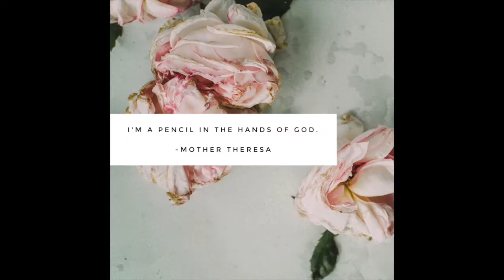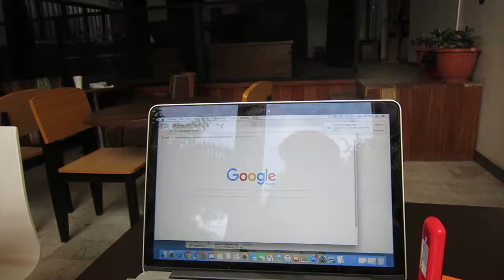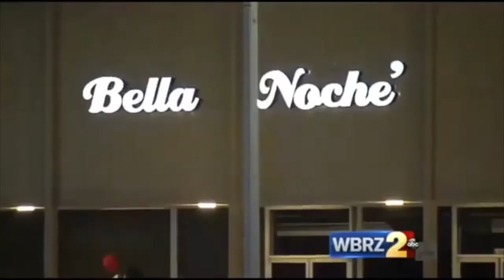Lagos Vlog: Let's Drive Around Together!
OPEN ME
Guys! Vlog 6 is here!

Please consider donating to any of these charities who are helping victims of various natural disasters:
*Will update with more, shortly*

What do you think I should talk about in my next series? Please fill out this super short survey to tell me what you think!

Song: Ride Out by Angel Ft Iyanya